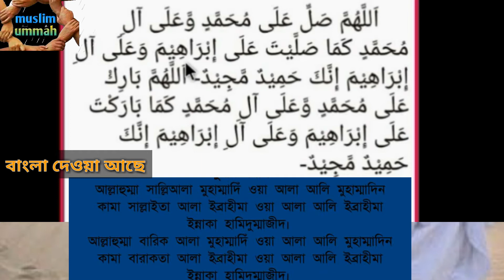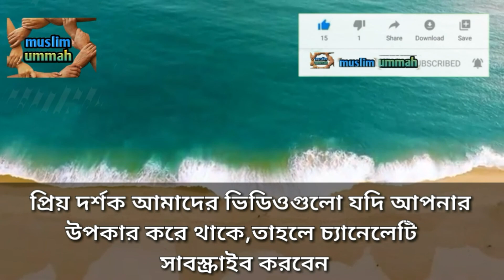নামাজের দরুদ শরীফ সহি শুদ্ধ করে শিখুন।বাংলা এবং আরবি।Darud Sharif of prayers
▶সহি শুদ্ধ ভাবে হাফেজদের মত কোরআন শিখুন➡সহজ পদ্ধতিতে কোরআন শিখুন,

▶ইসলামিক ভিডিও এবং কুরআন হাদিসের লেকচার শুনতে আমাদেরকে চ্যানেলটির সাথে থাকুন

▶হিফজুল কোরআন পদ্ধতিতে হাফেজদের মত সহি শুদ্ধ ভাবে  কোরআন তেলাওয়াত শিখতে আমাদের চ্যানেলের সাথে থাকুন

Follow Us📲